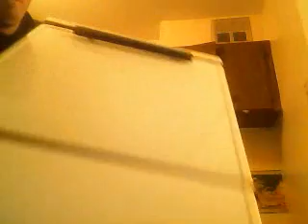justinhalfcurlinghis entire stove.wmv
yeah stove was heavy did about a half curl with the entire thing in the air